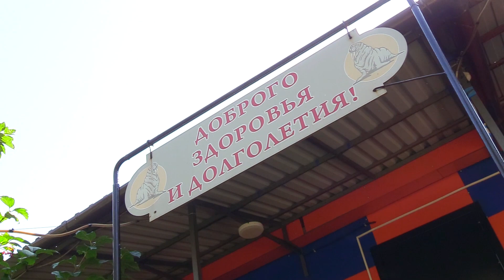«Спорт эксперт»: моржевание в Енисее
Купаться в холодном Енисее – хобби Сергея Каминского, красноярского моржа. 66-летний мужчина не боится окунуться в воду ни зимой, ни летом. С чего началась любовь к такому закаливанию? И какие советы дает опытный морж новичкам? Смотрите сюжет нашего спортивного эксперта Романа Крастелева.